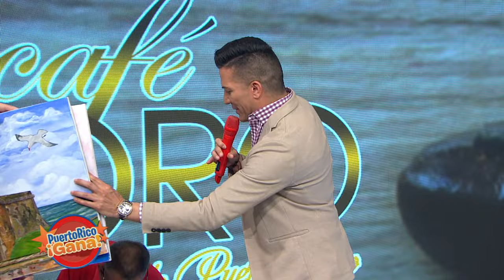09 PR GANA MARZ 25 2022